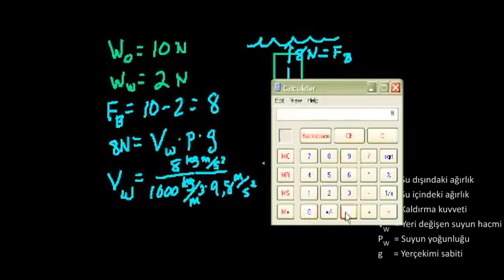Kaldırma Kuvveti Örnek Soruları (Düzeltilmiş) (Fizik)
50 dilde 120 milyon öğrencinin faydalandığı, dünyanın en büyük ücretsiz öğrenme platformu Khan Academy’de, matematikten sanat tarihine, ekonomiden fen bilimlerine, basit toplamadan diferansiyel denklemlere, ilkokul seviyesinden üniversite seviyesine her yaş için binlerce ders videosu, konu anlatımı, soru çözümü, interaktif alıştırma ve daha fazlasına tamamen ücretsiz ve reklamsız olarak ulaşabilirsiniz.